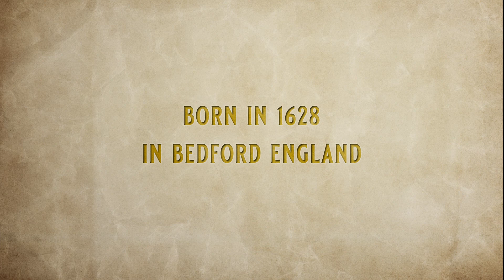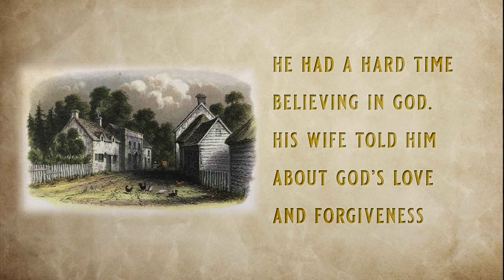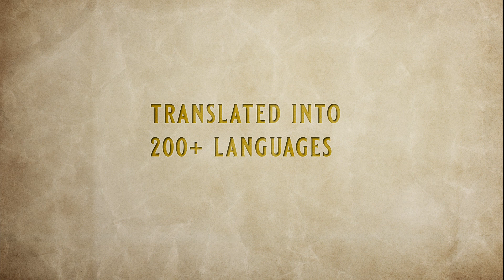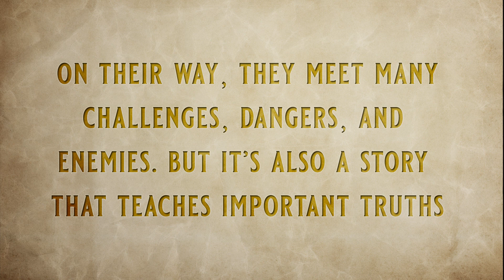Sunday School | Pilgrim's Progress Intro | 09/06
Written by Anna Trimiew - based on John Bunyan's classic story
Illustrated by Drew Rose
Great Commission Publications